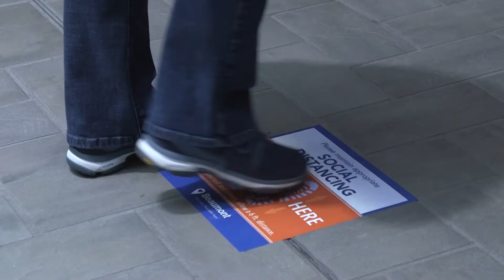COVID-19 / Coronavirus Update | January 6, 2021 | Beaumont Health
Dr. Nick Gilpin, Beaumont's Director of Infection Prevention, provides an update on the progress of vaccinations, cases of coronavirus / COVID-19 at Beaumont hospitals and more.